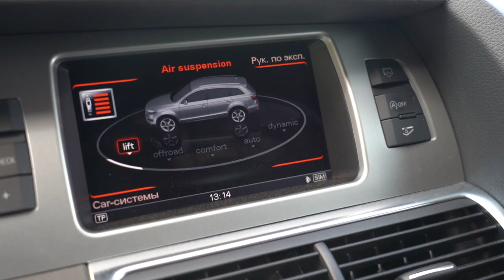AUDI Q7 сколько стоит содержать?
Этот выпуск сугубо о технической части Audi Q7 которую мы показали вам в прошлом выпуске. Тут будут ответы на вопросы о том столько стоит содержать данный авто.